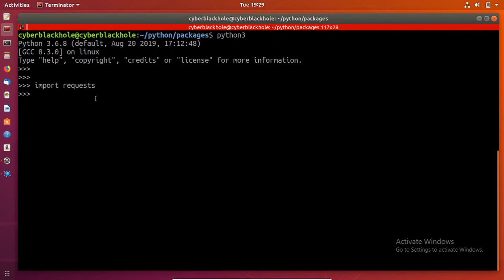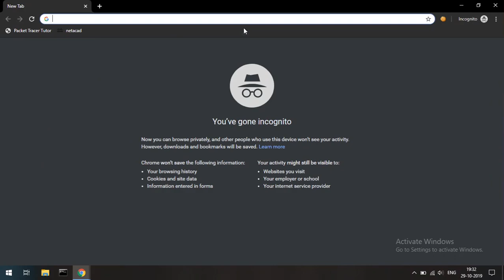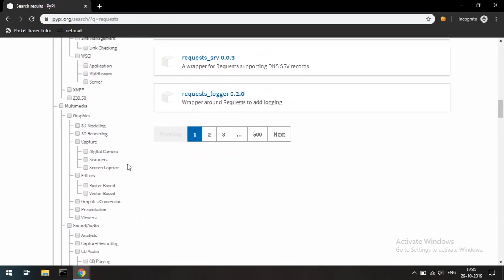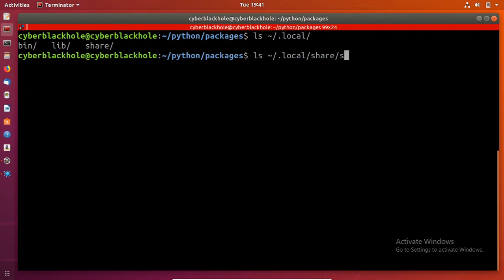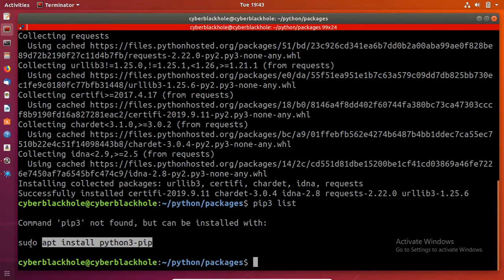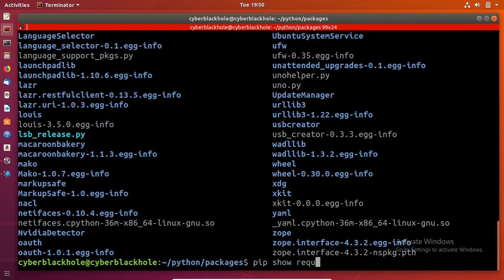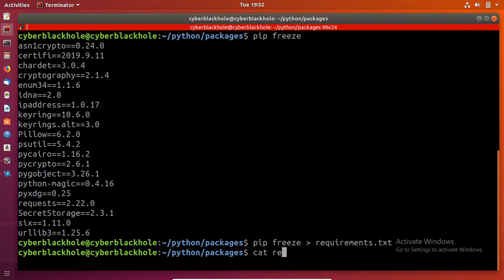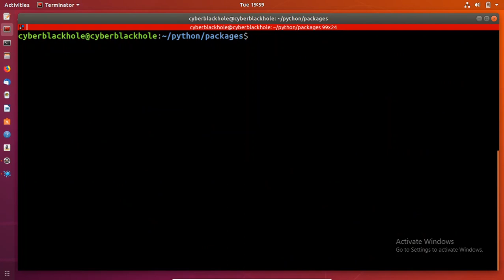Python-E19 PIP Python Package Manager in breif | Tamil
Chapters:
0:00 pip Package intro
2:45 Pip
4:30 pip installation
8:10 pip list
9:30 pip uninstall
10:25 pip installation package location
13:48 pip show
15:42 pip freeze
16:52 install requirements.txt
18:23 pip search